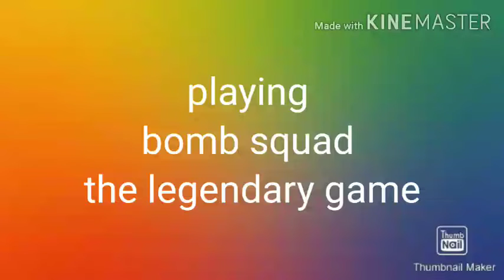Playing!!!!! BOMB SQUAD. I DESTROY ALL ENEMY. RAIN OF BOMB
Hi, guys . I know that u bored in lockdown . See this video and enjoy.